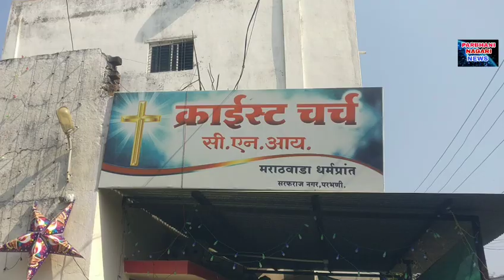{परभणी}-सरफराज नगरातील क्राईस्ट चर्च मध्ये ख्रिममस दिन ख्रिस्ती समाजाने साजरा केला